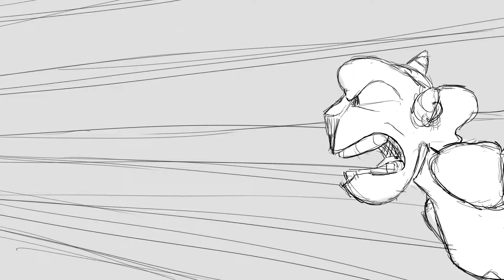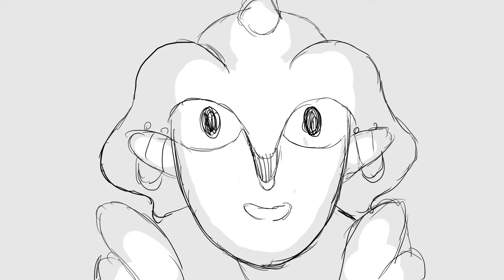In Other News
The things you do for love

SFX: Freesound.org